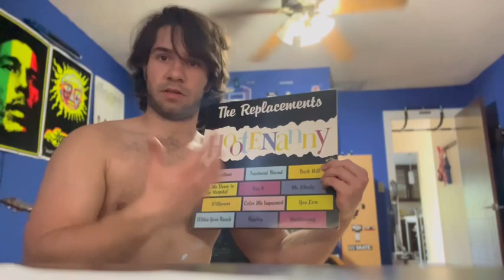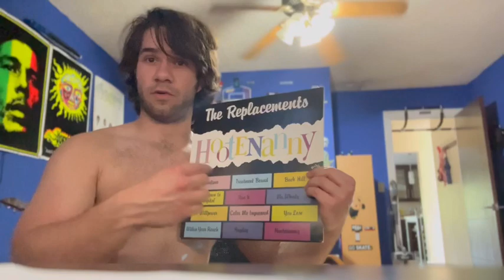Hootenanny by The replacements